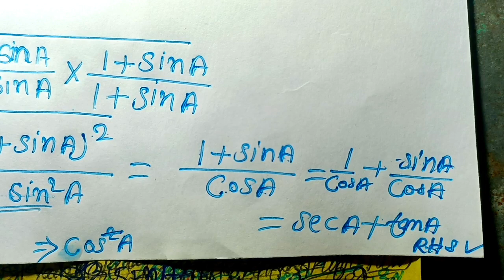Trigonometry class 10th || आज 5 नंबर पक्का कर लो || बिल्कुल आसानी से जीवन भर याद रहेगा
1)trigonometry class 10th math solutions
2)trikonamiti class 10th
3)NCERT class 10th math
4)class 10th math solution
5)mathematics class 10th ka
6)class 10th chapter 8 ka question
7)trikonmiti class 10ka math chapter-10
8)mathncertclass10thsawal
9)trigonometry
10)math
11)trigonometry sabse aasan tarika banae ka
12)math ka quesions chapter 8.1
13)BSEB class 10th math solution
14)class 10th vvi question 2024
15)trikonamiti class 10th math
16)trikonamiti exercise 8.1
17)Bihar board class 10th math NCERT
18)Buhar board class 10th math solution